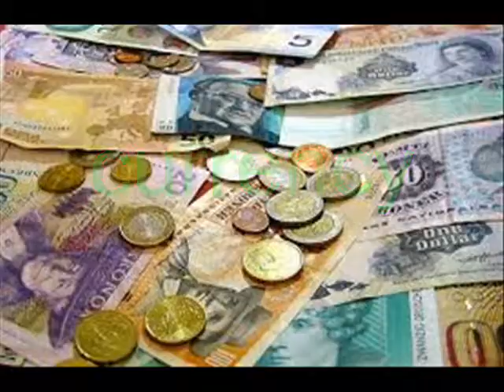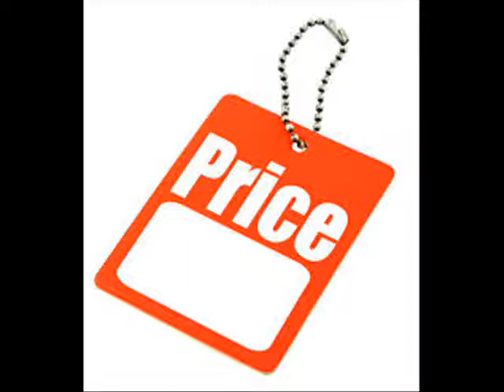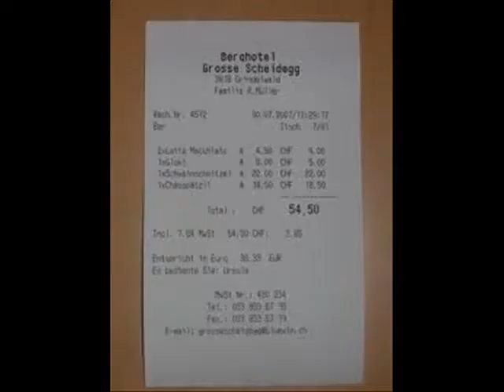clothes shop vocabulary